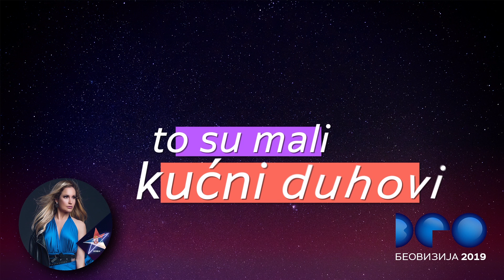Beovizija 2019: 7 - Dunja Vujadinović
DUNJA VUJADINOVIĆ
Izvođač: Dunja Vujadinović
Naziv pesme: 7
Muzika: Boris Krstajić
Tekst: Ljiljana Jorgovanović

Copyright: RTS